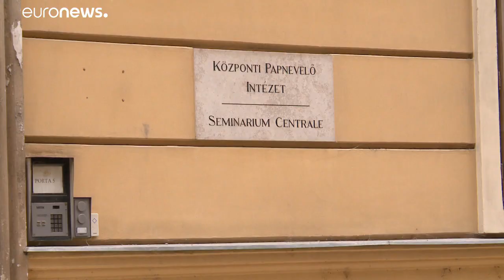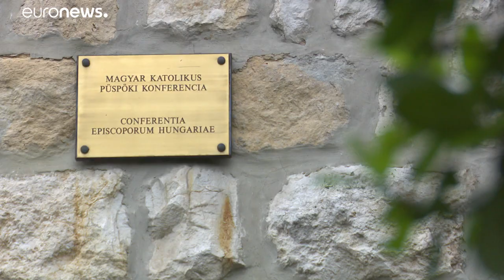Hungría se blinda ante los abusos de la Iglesia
La propia Conferencia de Obispos del país magiar pone en marcha una línea para que las víctimas puedan denunciar…